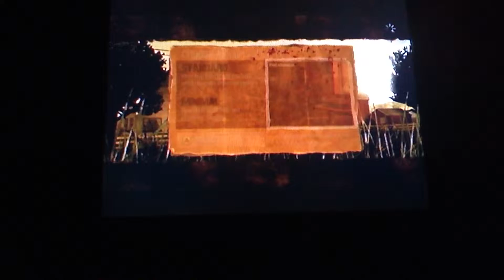The Walking Dead Part 1: GORY FEST OF HELL